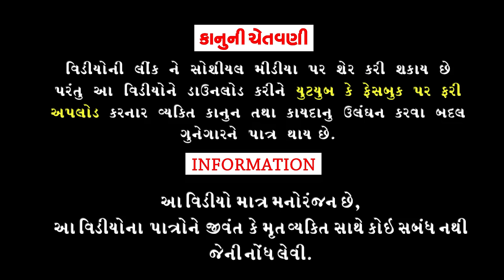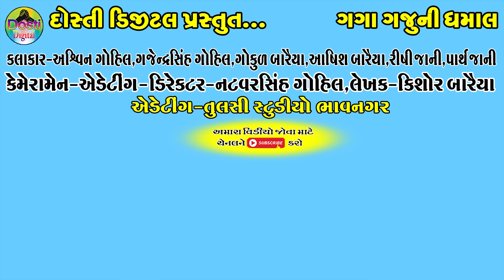Gaga Ne Kidnep Karyo || ગગાને કિડનેપ કયોઁ || Gaga Gaju ni Dhamal || Deshi Comedy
Aartis:
Ashvin gohil
Gajendrasinh Gohil
Gokul Baraiya
Ashish Baraiya
Rishi jani

Cameramen,Director,Editing
Natvarsinh Gohil

Writer:Kishor Baraiya

Producer:Dosti Digital